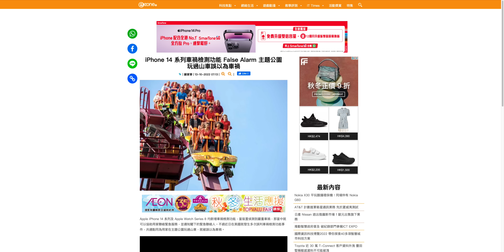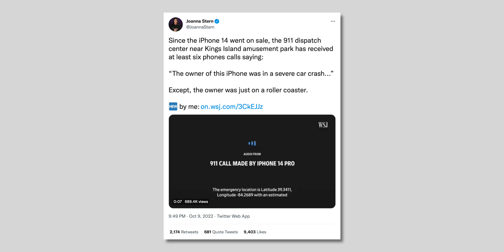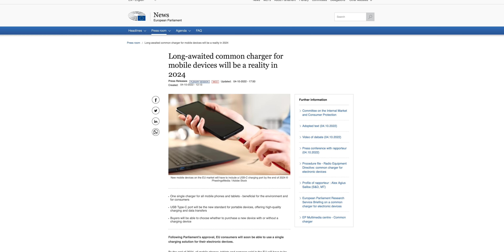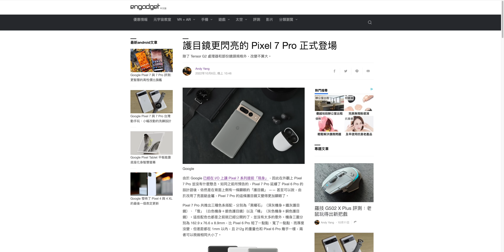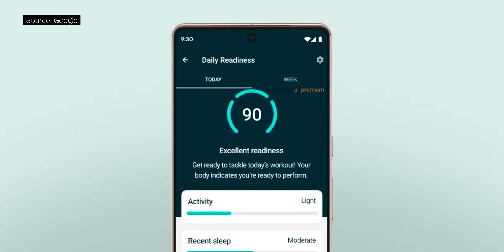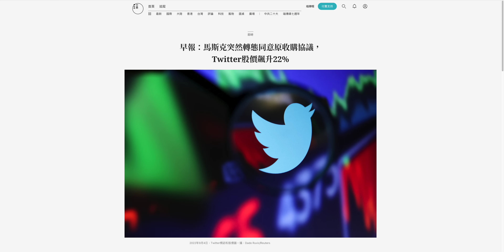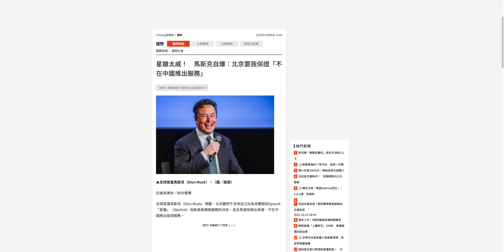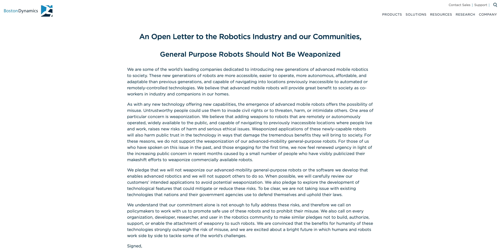Google！香港人要 Pixel 7 呀！｜OTA Update v1.4：iPhone 車禍誤報、Pixel 7/7 Pro/Pixel Watch發佈、眾機械公司承諾拒絕研發軍事多用途機械人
Google! 仲等咩呀快啲係香港賣Pixel啦！

歡迎收睇我嘅"OTA Update"。第三集 version 1.4 同大家講下iPhone 14 車禍偵測誤報係用家坐過山車時出現嘅誤報、歐盟通過新法案規定手機要用USB-C接口、Google Pixel 7/7Pro/Pixel Watch 發佈會總結等等blablablablablabla

0:00 Intro
0:30 唔好袋住部iPhone坐過山車
2:33 歐盟救世界
4:11 Pixel 7/7 Pro, Pixel Watch, Pixel Tablet
8:35 Elon Musk 今次嚟真收購Twitter?
9:38 北京表示不喜歡 StarLink
10:38 簽封公開信最好有用！
11:05 Probably nothing to worry about